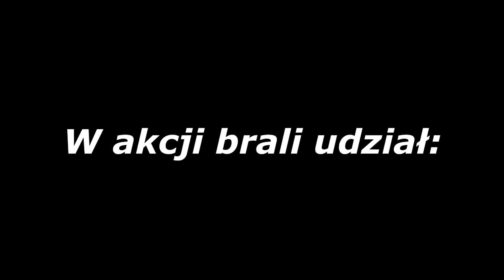Kukurydza na kiszonkę 2016 JD/2x ZETOR/2x URSUS/RENAULT